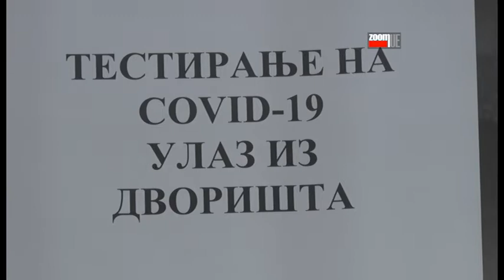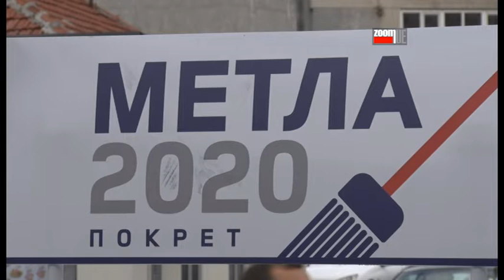ZOOM PRESS 01.06.2020.